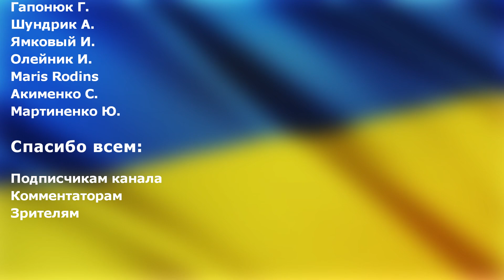Хозяин РФ Ким Чен Ын прибыл на поезде. Россияне на коленях будут клянчить технику и боеприпасы.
Хозяин РФ Ким Чен Ын, приехал в Россию.
Бронированный поезд лидера Северной Кореи, прибыл на станцию Хасан в Приморском крае.
Северокорейского Покемона встречали глава Минприроды Козлов, и губернатор Приморского края Кожемяко.
Международный уголовный преступник Путин, и Ким Чен Ын, встретятся на Дальнем Востоке в ближайшие дни. Во встрече также примет участие Тувинский попрошайка Шойгу.